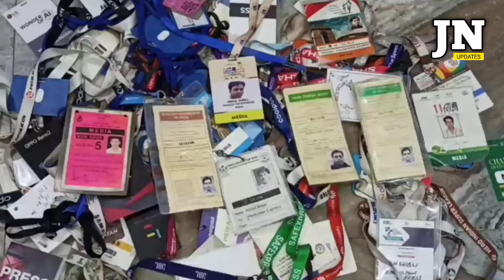जामिया में नर्सरी की लॉटरी के दौरान हंगामा, गार्जियन को बेईमानी का शक?